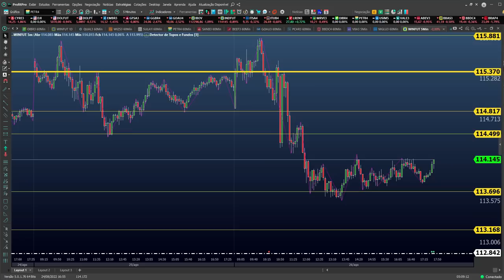A FÓRMULA da CONSISTÊNCIA QUE ME FAZ GANHAR MUITO DINHEIRO ( DAY TRADE ) BOLSA DE VALORES